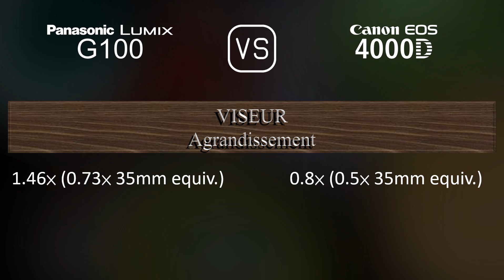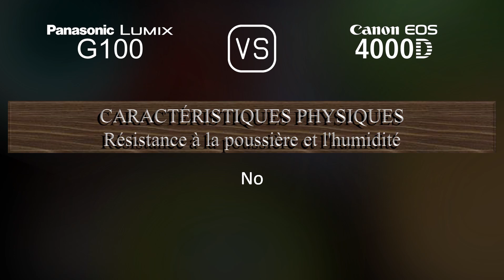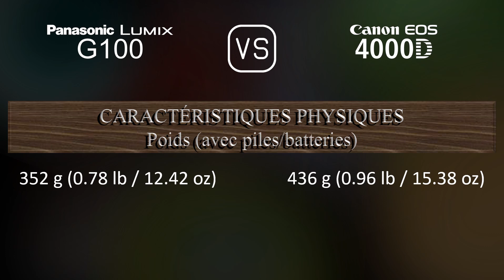Panasonic Lumix G100 vs. Canon EOS 4000D: Une Comparaison de Caractéristiques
Cette vidéo fournit un aperçu des fonctionnalités du Panasonic Lumix G100 et du Canon EOS 4000D dans une comparaison de caractéristiques (comparison of specifications).

00:25 LANCEMENT
00:33 BOÎTIER
00:40 CAPTEUR D'IMAGE
01:01 IMAGE
01:16 OPTIQUE ET MISE AU POINT
01:41 ÉCRAN
01:58 VISEUR
02:13 FONCTIONNALITÉS PHOTOGRAPHIQUES
03:06 FONCTIONNALITÉS VIDÉOGRAPHIQUES
03:20 STOCKAGE
03:24 CONNECTIVITÉ
03:49 CARACTÉRISTIQUES PHYSIQUES
04:07 AUTRES CARACTÉRISTIQUES